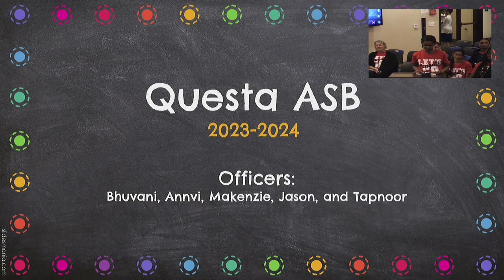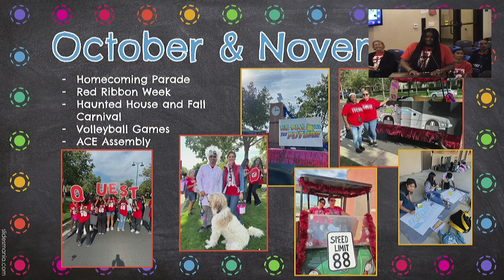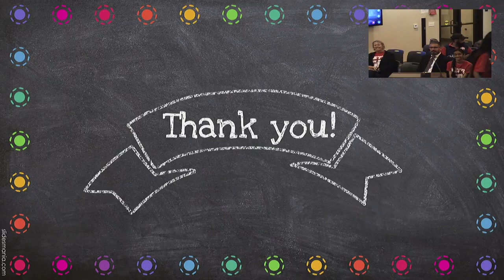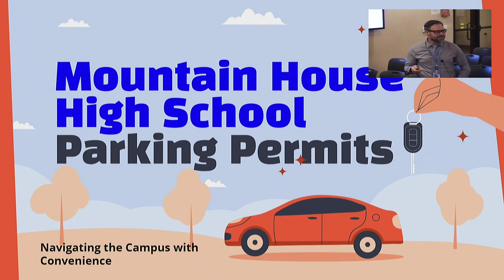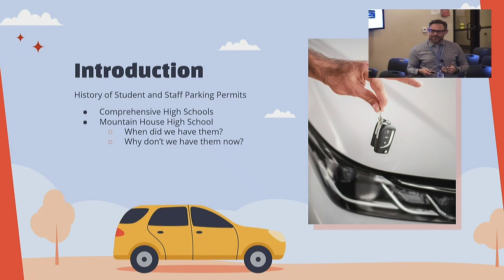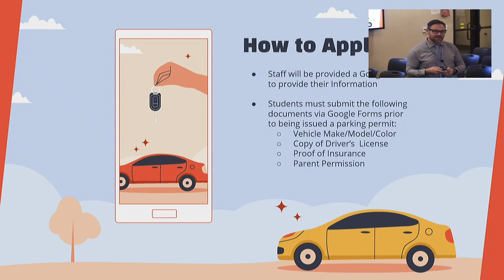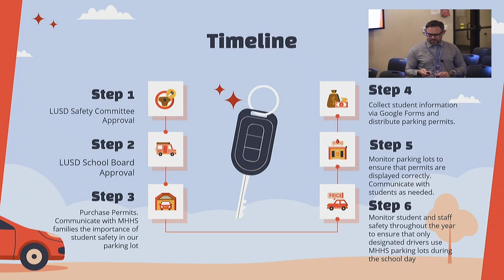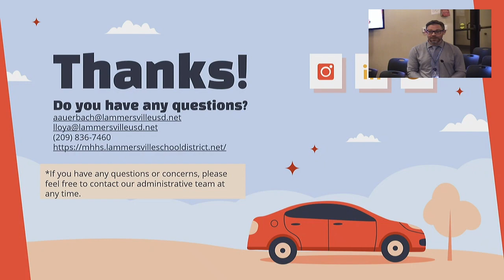Lammersville Governing Board Meeting - March 20th, 2024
This video is about the Lammersville Governing Board Meeting on March 20th, 2024